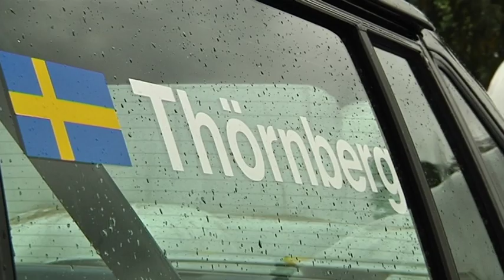Fartfyllt med Per-Ola Thörnberg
Två elever från Ädelfors folkhögskola fick chansen att åka med Per-Ola Thörnberg i hans rallybil.